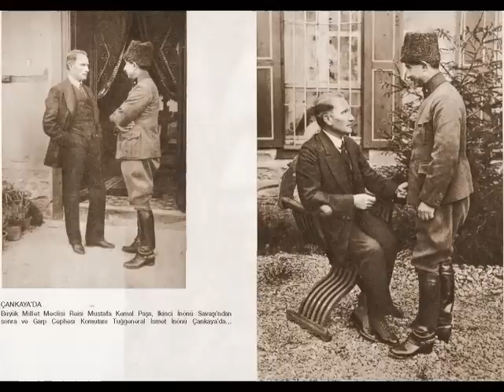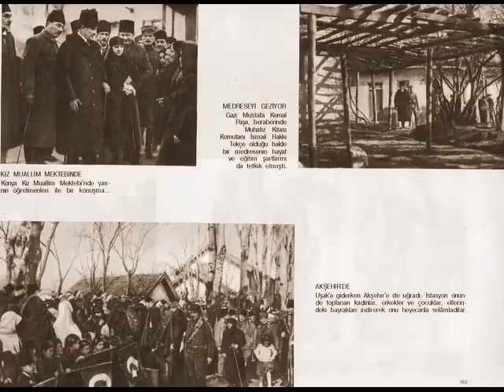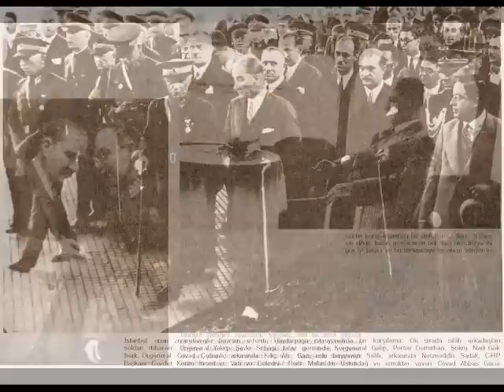Fotoğraflarla Atatürk'ün Hayatı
Atatürk'ün hayatının bir kısmını hızlıca hatırlayalım